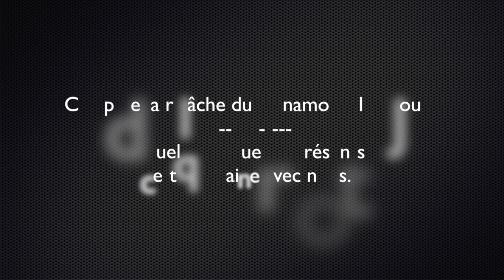Camp de la relâche du Dynamo - Jour 2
Aujourd'hui, nous vous présentons quelques-uns des jeunes élèves-athlètes présents à notre Camp de la relâche.